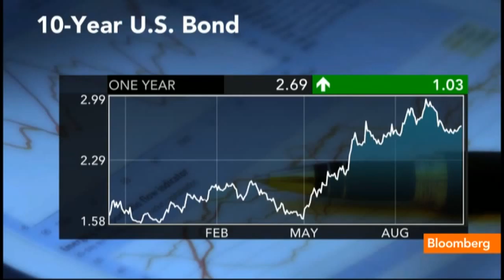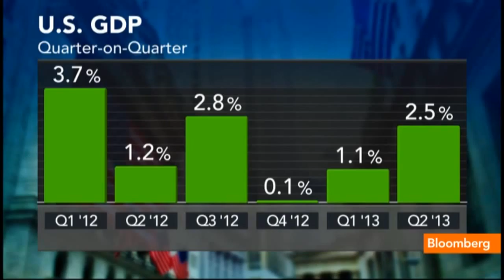Markets Don't Expect a Solution: Mehta